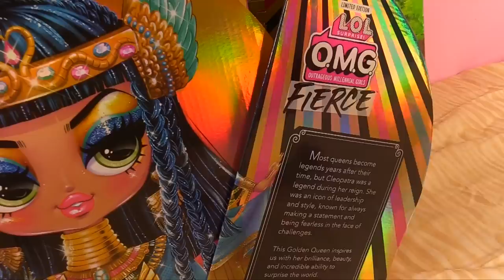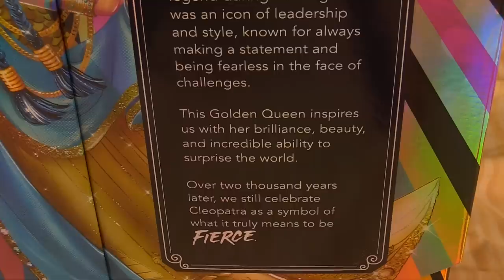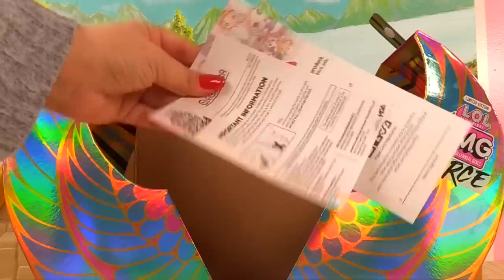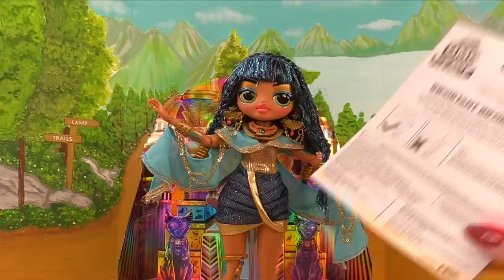OMG Fierce CLEOPATRA Doll Unboxing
Join me on my other channels!